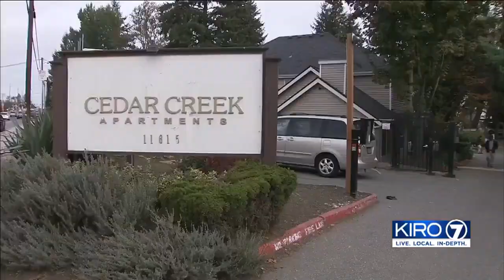VIDEO: Deputies investigate suspicious death near Everett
Snohomish County Sheriff's deputies were investigating a suspicious death in an unincorporated area south of Everett.